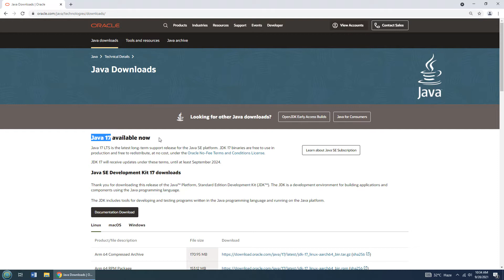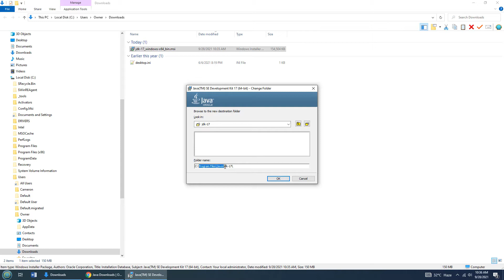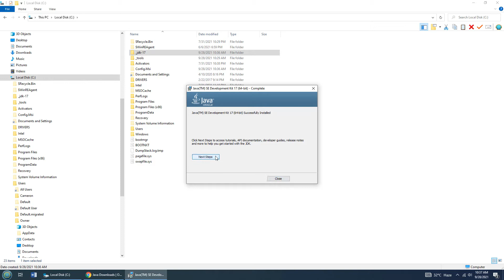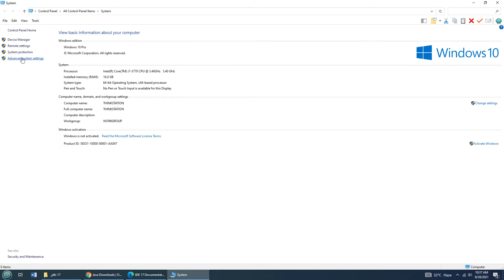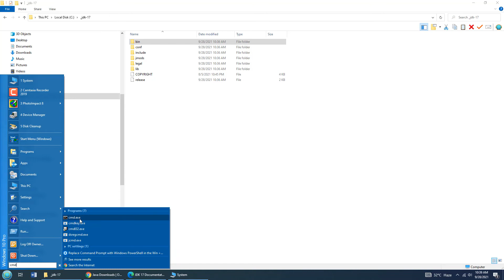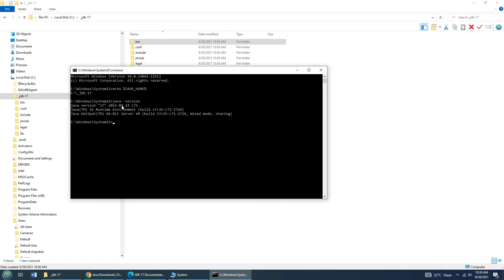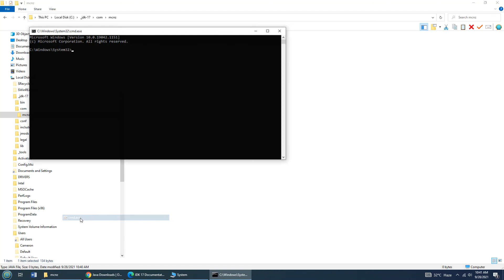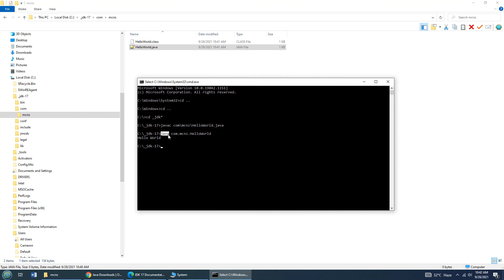How to Install Oracle JDK and Set JAVA_HOME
Follow these steps to install the Oracle JDK for Java 17 at set JAVA_HOME to begin your development.